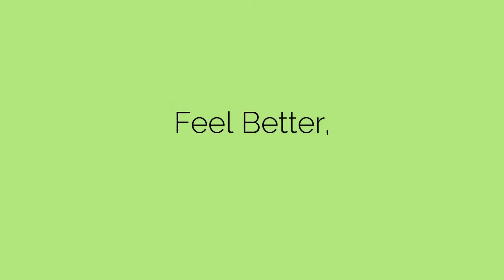Nature Listens - Nature Heals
Naturopathy is a traditional healing therapy that helps body to restore its order using natural elements.
It emphasizes on total recovery based on the belief that body has self-healing powers.